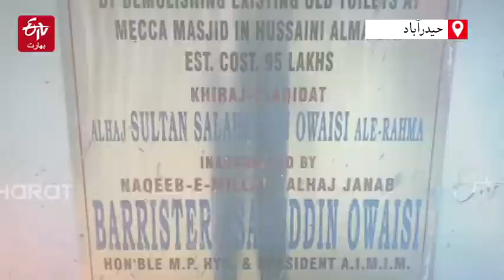Renovation work of Mecca Mosque resumed | ETV Bharat JammuKashmir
شہر حیدرآباد کی تاریخی مکہ مسجد بھارت کی دوسری بڑی مسجد ہے۔ مکہ مسجد کی تزئین کاری و تعمیر کا کام دو برس قبل شروع کیا گیا تھا لیکن گزشتہ 6 ماہ سے کام روک دیا گیا تھا۔ مسجد کی تزئین کاری و تعمیری کام لیے حکومت نے 8 کروڑ روپے منظور کیے ہیں۔